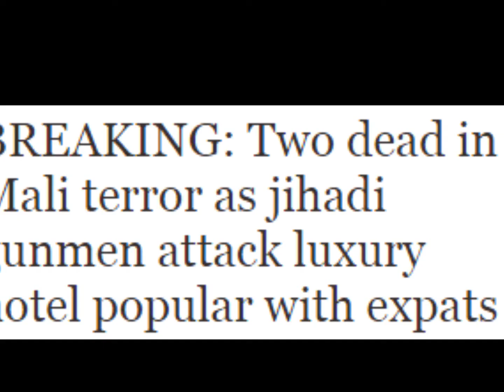BREAKING Mali terror luxury hotel popular with expats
BREAKING Mali luxury hotel popular with expats

 Mali luxury resort popular with Western tourists and expats

 Le Campement resort in Dougourakoro, located to the east of the capital Bamako. Neighbours reported hearing gunshots and seeing smoke rising from the site. Seven people, three Malians and four Westerners, have managed to escape from the site.  Malian security ministry said: “Security forces are in place. Campement Kangaba is blocked off and an operation is under way. The situation is under control."